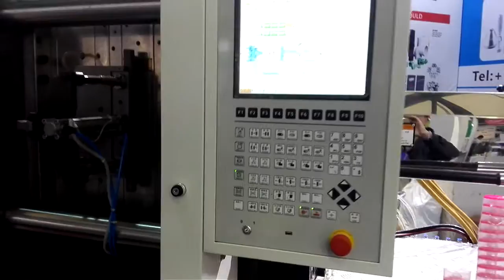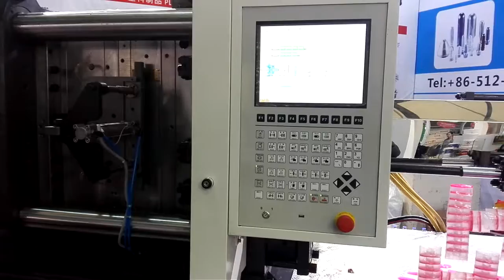双色盖视频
Hi friend

Joy Ji

ZHANGJIAGANG AIBIM PLASTICS MACHINERY CO.,LTD.
Skype:ibmcwh
Add:Tangqiao Town,Zhangjaigang City,Jiangsu ,215611,China